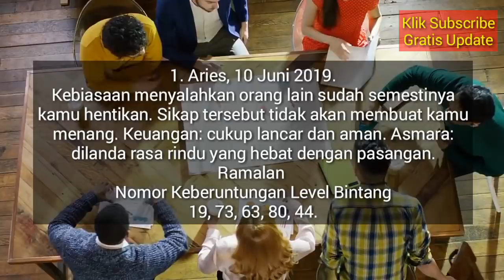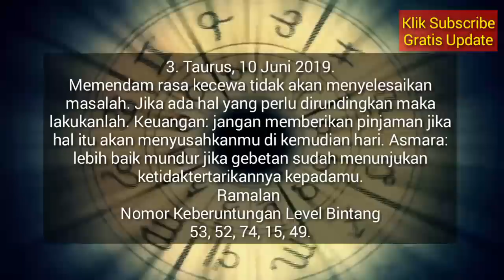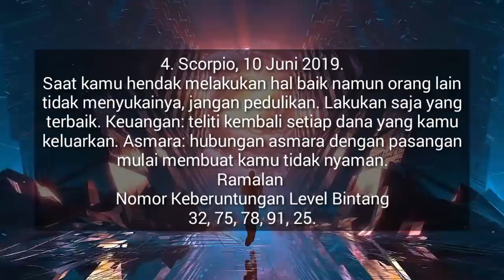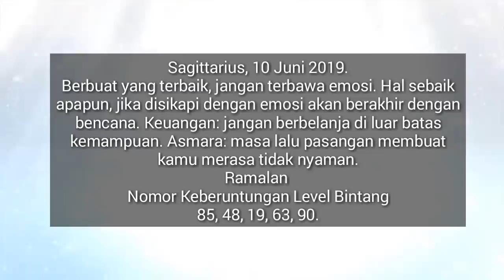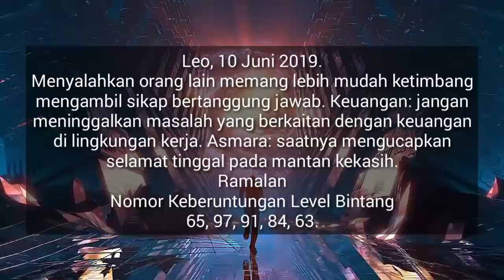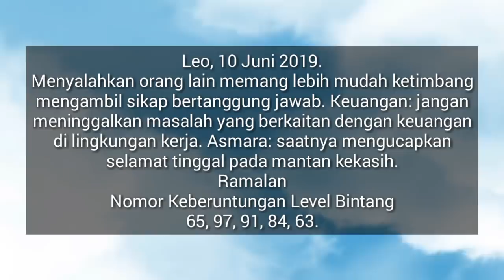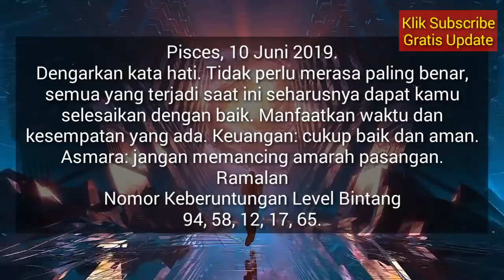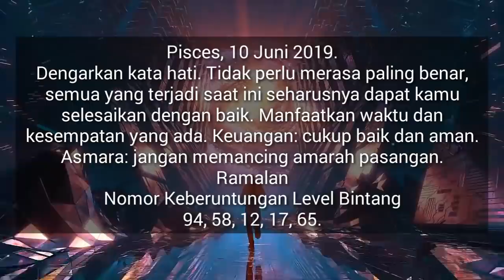RAMALAN ZODIAK HARI INI SENIN 10 JUNI 2019 | ZODIAC PREDICTION JUNE 10, 2019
Hai sahabat zodiak Ramalan Zodiak hari ini telah update silahkan menonton.

RAMALAN ZODIAK Selasa INI 11 Juni - 11 Juni 2019,ramalan sagitarius hari ini,ramalan scorpio hari ini

RAMALAN ZODIAK HARI INI Senin 10 Juni 2019 | ZODIAC PREDICTIONS June 10, 2019

RAMALAN ZODIAK HARI INI Selasa 11 Juni 2019 | ZODIAC HOROSCOPE June 11, 2019

RAMALAN ZODIAK HARI Senin 10 Juni 2019 | ZODIAC PREDICTIONS June 10, 2019

RAMALAN ZODIAK HARI Senin 10 Juni 2019, dibahas Lengkap KEUANGAN - CINTA - KESEHATAN Secara Singkat dan Irit Kuota, tidak Durasi Lama Seperti Channel Ramalan Lain. Terima Kasih Ya.